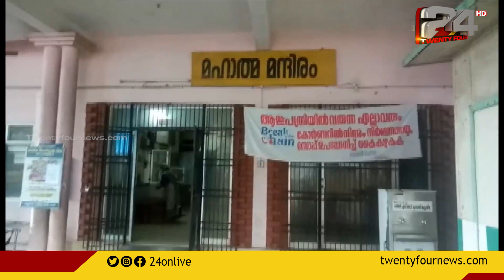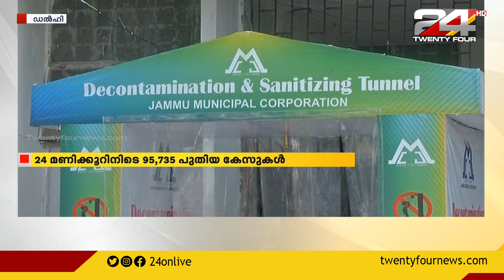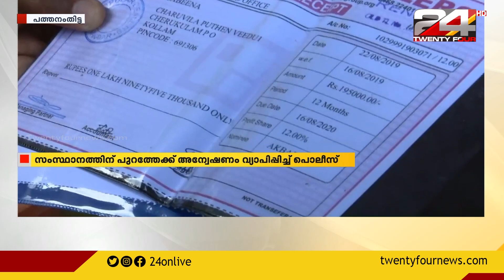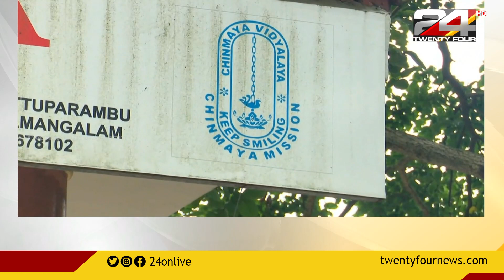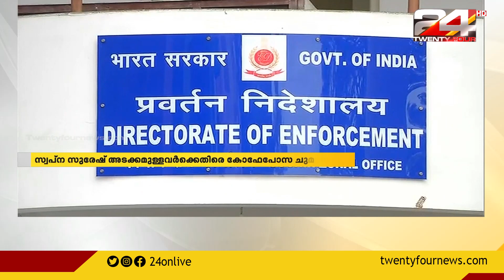24 വാർത്ത | 1PM | 24 NEWS